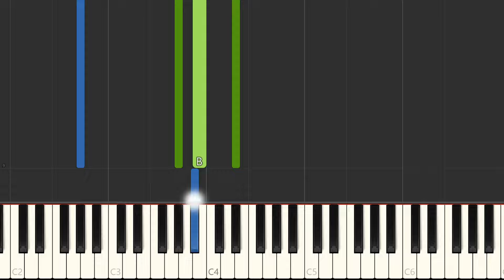One Ring to Rule Them All - Lord of The Rings - EASY Piano Tutorial